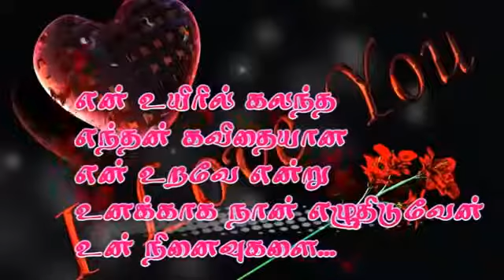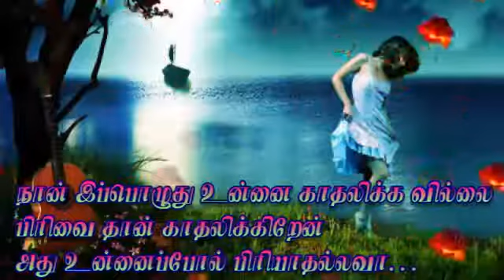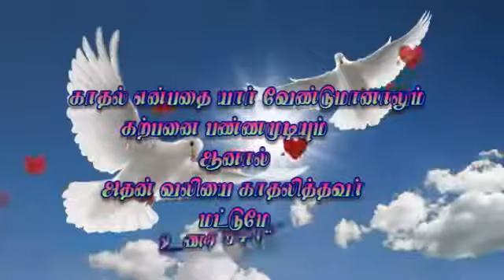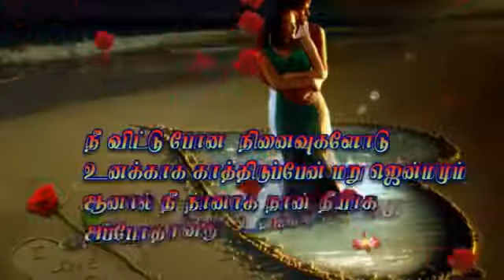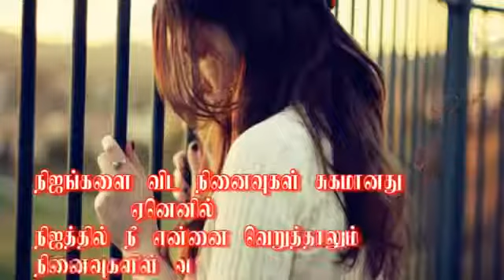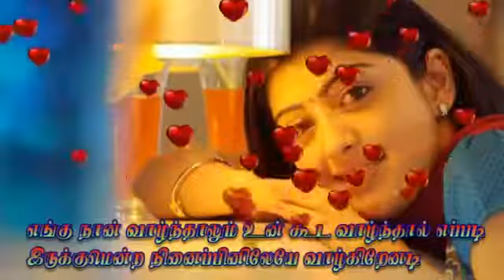---Ore Kannil Kollathe Love Sad Song - YouTube.mp4